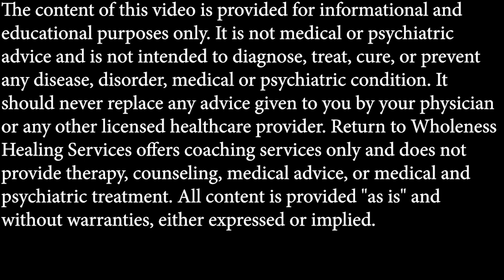Why are so many kids diagnosed and medicated?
Are you wondering if psychiatric medications are good for your child? Join us as we dive into the controversial topic of medicating children and the impact it has on their mental health. As well, we do not know the long term effect of psychiatric medications on children.

Curious about the effects of psychiatric medications on children? Watch our video as we explore the risks and benefits of medicating kids for mental health conditions.

Unsure about the use of psychiatric medications for kids? There is an alarming trend of overmedicating children and the potential consequences of psychiatric medication on developing brain.

Chapters
0:00 - 1:45 Boys and ADHD diagnosis
1:45 - 7:55 Diagnosing and medicating normal rite of passage
7:55 - 9:31 Fully blown public health crisis

Chat with me about our 1 on 1 Mental Health Reset coaching program.

THE MENTAL HEALTH RESET
Overwhelmed? Anxious? Depressed?
HOW to TAKE CHARGE of YOUR MENTAL HEALTH TODAY!

CONFESSIONS of a PSYCH NURSE Episodes

Episode # 1: A BRAIN on FIRE, A World on Fire - The Effects of INTERGENERATIONAL TRAUMA on YOU and YOUR FAMILY

** If you are having suicidal thoughts, please reach out to the appropriate local channels/mental health and addiction services to get immediate support. Call 9-1-1, or go to your nearest emergency department, reach out to a therapist, or close friend, and get immediate support!

***Do not start, change, increase, decrease or discontinue your psychiatric medications without consulting with your prescriber.